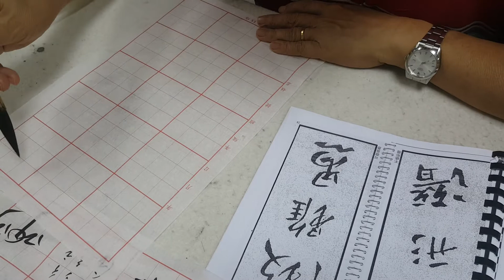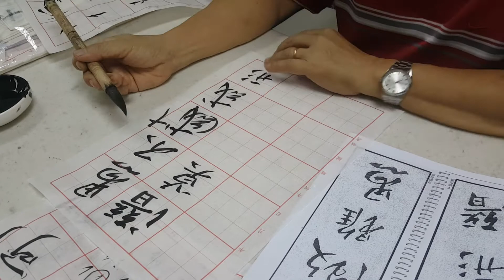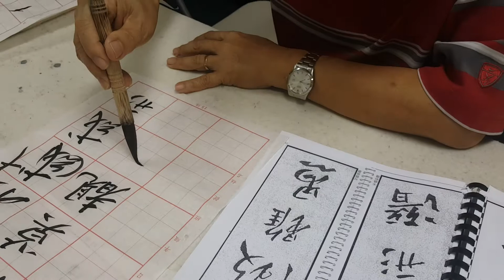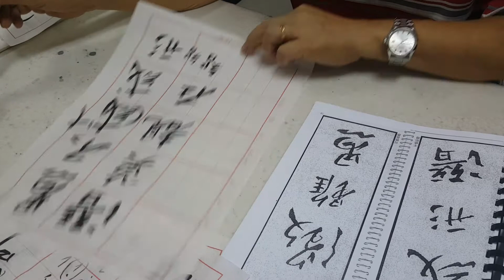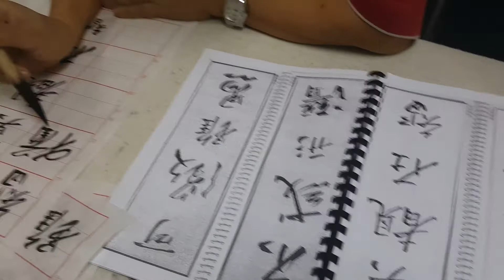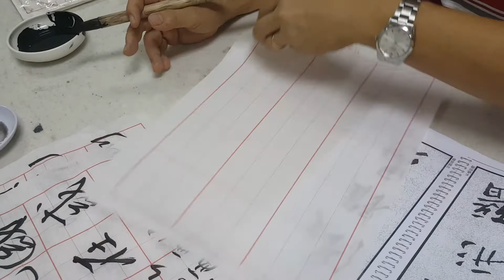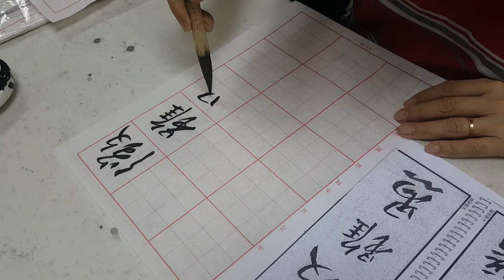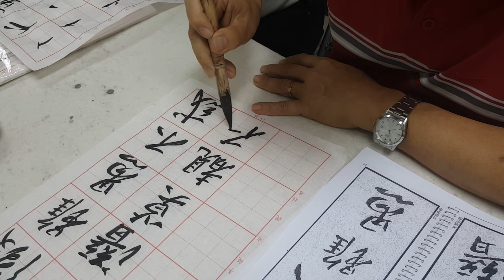南洋书法中心视频: 行书技法第八课之二：八面出锋 Nanyang Calligraphy Centre